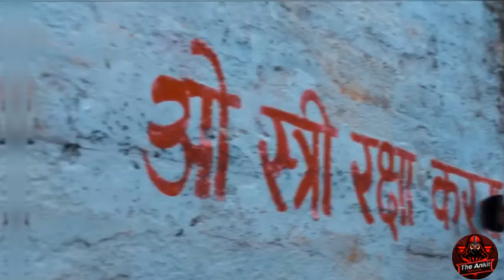🔥 Stree 2 Box Office collection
stree 2
stree 2 review
shraddha kapoor
stree 2 movie
stree 2 public review
rajkumar rao
stree 2 collection
stree 2 song
stree
stree 2 worldwide collection
stree 2 box office collection day 1
shraddha kapoor stree 2
stree 2 movie public review
stree 2 first show public review
stree 2 bhediya 2
stree 2 movie cast
stree 2 trailer review
stree part 2
stree 2 first show review
stree 2 shraddha kapoor
stree 2 teaser
stree 2 release date
stree 2 movie collection
stree 2 box office
stree 2 1st day box office collection
stree 2 total collection
box office collection stree 2
bollywood
box office collection
stree 2 2nd day collection
stree 2 public opinion
akshay kumar in stree 2
sharadha kapoor
stree 2 news
stree 2 update
stree 2 movie collection day 2 stree 2 3rd day collection stree 2 box office collection day 3
double ismart box office collection
stree2 box office collection worldwide
stree2 box office collection
stree 2 honest review
collection
box office
stree 2 akshay kumar cameo
stree 2 movie box office
stree 2 7th day collection
stree 2 8th day collection
stree 2 final advance booking report
stree 2 day 5 advance booking report
stree 2 day 5 box office collection
stree 2 day 5 official
stree 2 day 7 collection
stree 2 hit or flop
stree 2 day 8 collection
stree 2 movie collection day 2
stree 2 day 4 final prediction
stree 2 day 4 historic official collection
stree 2 day 4 worldwide collection
stree 2 day 4 official box office collection
stree 2 day 4 official worldwide collection